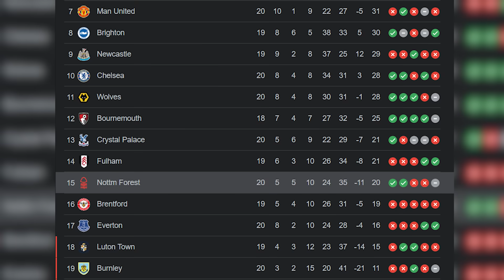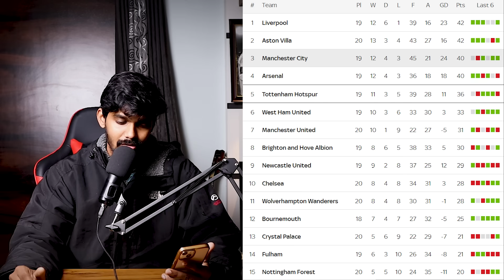Vitor Roque's first goal ! Mbappe saga update, Gundogan serious accident Guler is back & more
Timestamps

0:00 Introduction
2:23 Indian Football team in Qatar
3:38 Man City VS Shefield United
4:08 United VS Nottingham forest
5:53 Vitor roque's first goal
6:54 Guler is back and more
7:44 Mbappe saga update
9:50 Gundogan serious accident